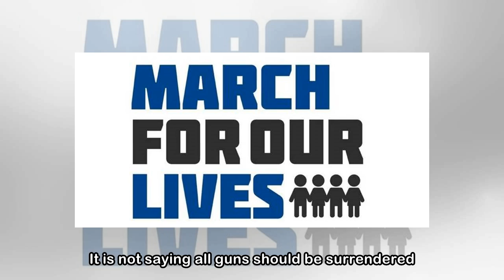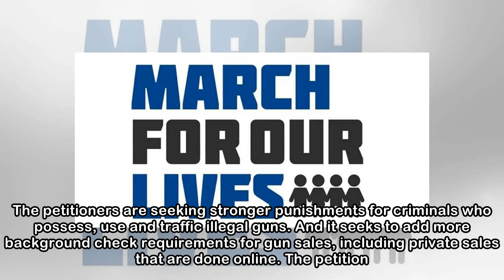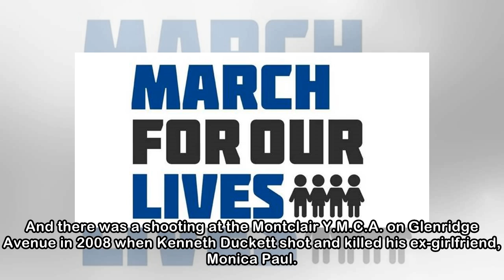Glen Ridge, Montclair mayors sign petition for gun control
CLOSE Fred Guttenberg, father of Parkland shooting victim Jaime Guttenberg, speaks in support of Gov Phil Murphy measures on gun control. Viorel Florescu, Photo JournalistMayor Stuart Patrick, of Glen...